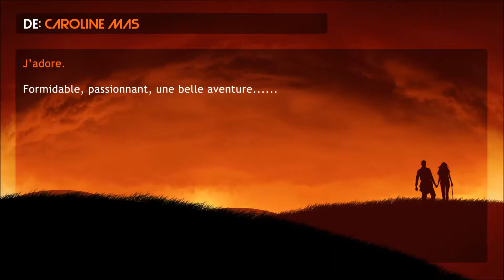C'est arrivé en avril - Commentaire Amazon - Caroline Mas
De : Caroline Mas

5/5

Formidable, passionnant, une belle aventure.
Alors... qui sera le prochain / la prochaine à voir son commentaire mis en images ?

Découvrez les premiers chapitres GRATUITS de "C'est arrivé en avril"

Achetez le roman sur Amazon